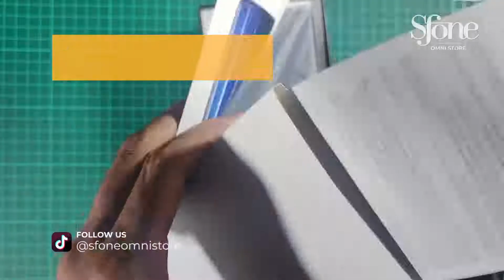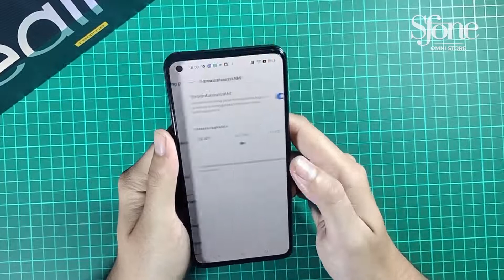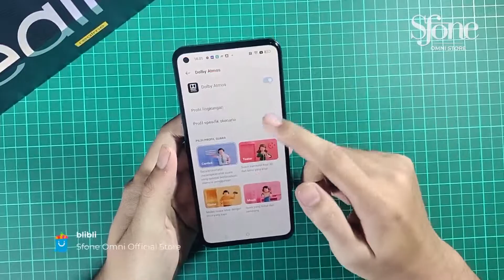UNBOXING! HP DENGAN PERFORMA BALAP! realme GT NEO 3T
Unboxing & Hands On singkat Smartphone realme GT NEO 3T

Lagi cari HP baru original & bergaransi ? yuk langsung hubungi Sfone Omni Store atau langsung datang ke toko kami di :
Jl. Raya Pasar Minggu No.19, RT.6/RW.1, Ps. Minggu, Kec. Ps. Minggu, Kota Jakarta Selatan, Daerah Khusus Ibukota Jakarta 12510

Follow juga :
Instagram (sfoneomnistore)
TikTok (sfoneomnistore)

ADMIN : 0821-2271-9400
Hubungi admin jika ingin mendapatkan harga spesial bagi yang mengetahui Sfone Omni Store dari Channel YouTube kita... : )